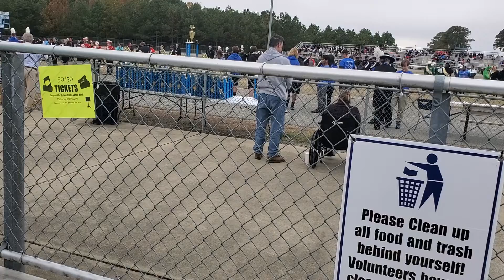Midway High School Raider Round Up 2022 | 1A Awards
This is the awards ceremony after class 1A bands performed.

We use Tube Buddy for thumbnails and to check on videos

Wanda

Tony

Big Tony